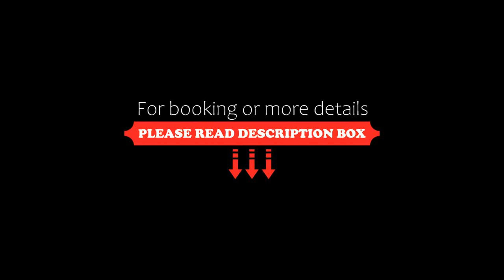Hala Inn Hotel Apartments BAITHANS, Ajman, United Arab Emirates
About Property:
You're eligible for a Genius discount at Hala Inn Hotel Apartments - BAITHANS! To save at this property, all you have to do is sign in.
Located in Ajman, Baithans Hala Inn Hotel Apartments - BAITHANS Hotel Apartments offers a restaurant. This self-catering accommodation features Wi-Fi. Guests can shop at Ajman City Centre, which is a 300 metres' walk from Hala Inn Hotel Apartments - BAITHANS.
Accommodation will provide you with a flat-screen TV, air conditioning and minibar. Private bathroo...
Property Type: Hotel
Searching For
1. Hala Inn Hotel Apartments BAITHANS - Ajman - United Arab Emirates
2. Hala Inn Hotel Apartments BAITHANS - Ajman - United Arab Emirates Address
3. Hala Inn Hotel Apartments BAITHANS - Ajman - United Arab Emirates Rooms
4. Hala Inn Hotel Apartments BAITHANS - Ajman - United Arab Emirates Amenities
5. Hala Inn Hotel Apartments BAITHANS - Ajman - United Arab Emirates Offers and Deals
Audio Credit:
Track Title: Subway Dreams
Artist: Dan Henig